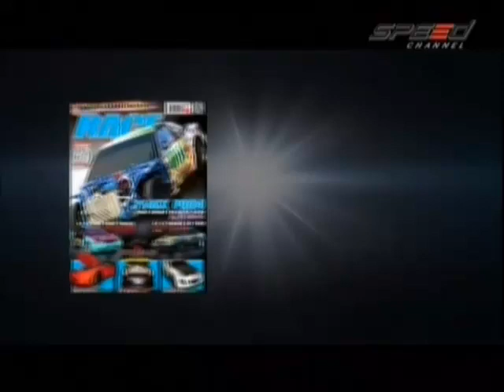RaceShow 03.10.14 Break 2